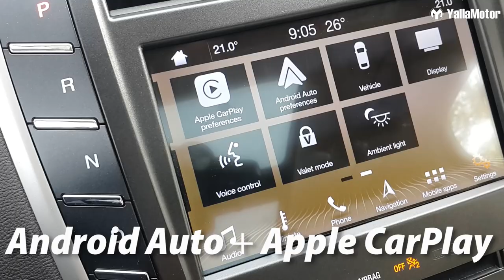Lincoln MKC Features | YallaMotor.com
A fancier and more expensive version of the popular Ford Escape crssover, the Lincoln MKC is the brand's answer to the Infiniti QX50 and Lexus NX. Being the most affordable of the three, let's see if the MKC packs what it takes to keep buyers away from its Japanese competitors.

Prices, Specs and Features for the Lincoln MKC can be found

If you're on the lookout for a used Lincoln, check out